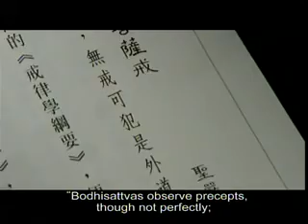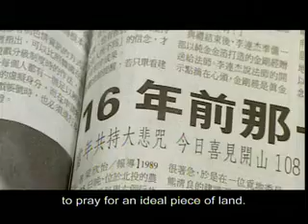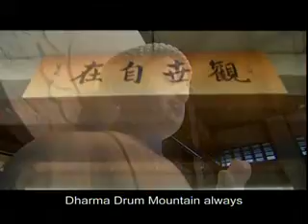Chan Mind at Ease. Profile of Master Sheng Yen II.wmv